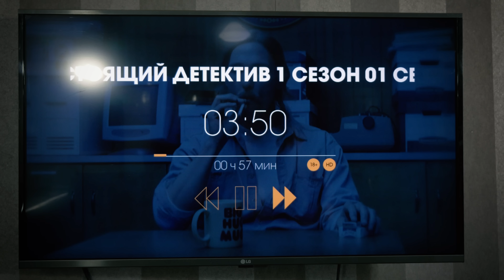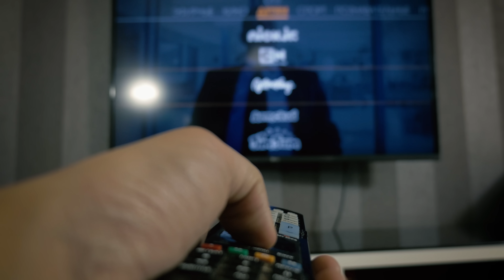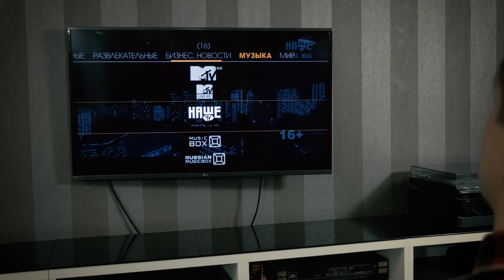Wifire TV - обзор сервиса для смарт-тв с поддержкой Амедиа и Мигого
В этом видео рассказываем о сервисе Wifire TV. Сервис позволяет получать доступ к пакету телеканалов за деньги меньшие, чем требуют некоторые ушлые антеннщики, и с цифровым качеством, при этом выбор каналов значительно шире и есть доступ к амедиатеке и мигого. Плюс есть преимущества в сравнении с аналогичными сервисами.

- если у тебя есть страничка Fb, поставь нам лайк; тебе не сложно, нам приятно